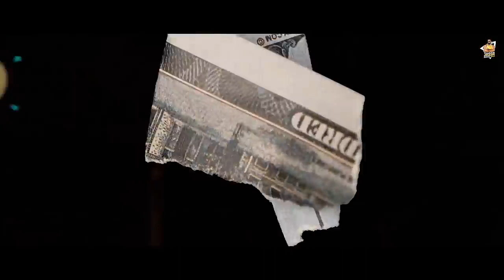Sativa | Jassa Barnale Wala ft. Bohemia | Official Music | New Punjabi Song 2023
Yours Queries.

Sativa | Jassa Barnale Wala ft. Bohemia | Official Video | New Punjabi Song 2023

Stiva Song

Sativa Song LYRICS

Stiva Song Remix

New Bohemia Song

Bohemia Song

Punjabi Song

song Sativa